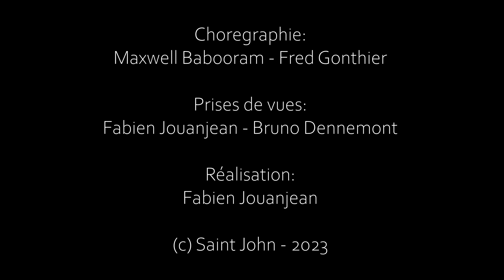SAINT JOHN - STRONGER SOUL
Chant: Fred
Claviers / Choeurs: Fab St John
Batterie: Mr Kick
Basse: Simon Daze
Guitare: Nasty Pat

Trompette: Jules Triple Jay
Sax: Pablo Velasquez
Trombone: Philou

Vidéo:
Danse / Chorégraphie: Maxwell Babooram - Fred Gonthier
Prises de vue: Fabien Jouanjean - Bruno Dennemont
Réalisation: Fabien Jouanjean